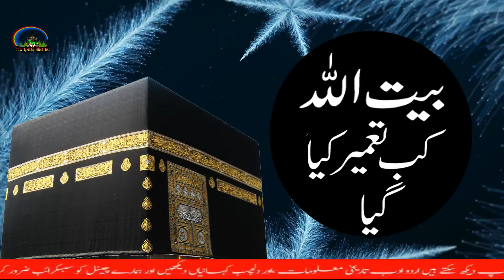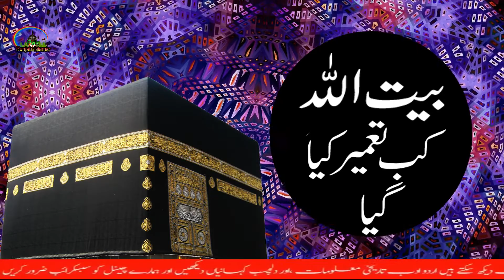History of the Construction of Kaaba ( تعمیر کعبہ ) | Hazrat ibrahim a.s or khana kaba ki tameer